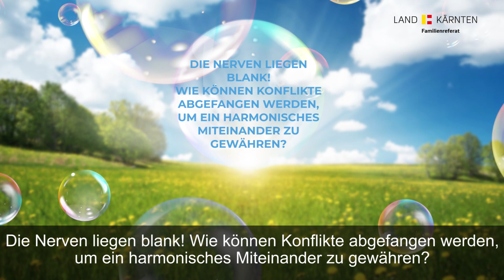Mein Kind zieht sich zurück, was nun?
Video-Tipps für die ganze Familie